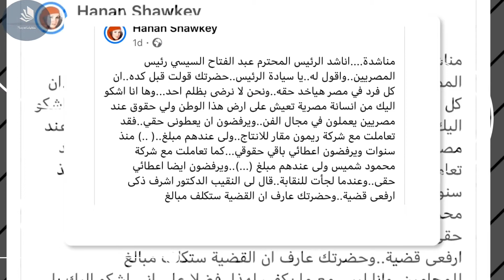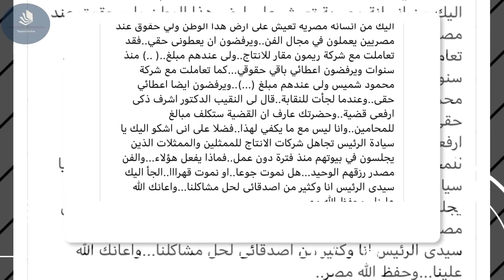حنان شوقي تستغيث بالرئيس: هل نموت جوعًا أم نموت فقرا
ناشدت الفنانة حنان شوقي الرئيس المصري عبدالفتاح السيسي، الحصول على حقوقها من بعض شركات الإنتاج، وكذلك عدم استدعاء المنتجين لها وبقاءها دون عمل منذ فترة.